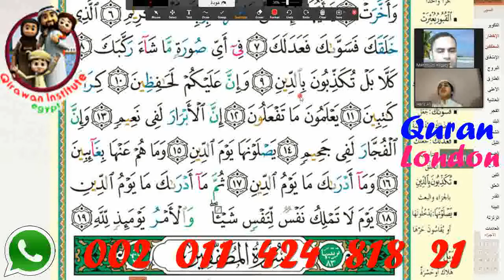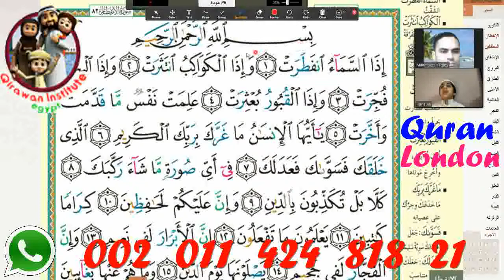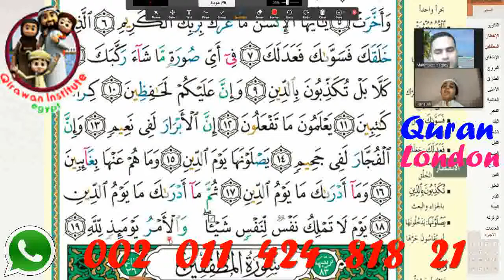Learn quran online